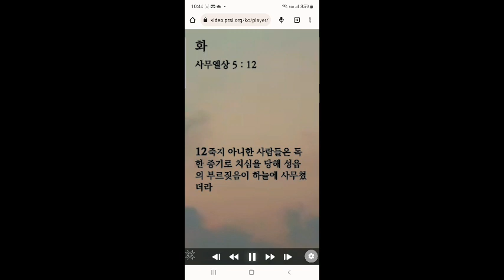생명의 삶 큐티 1. 31. 화 | 삼상 5:1~12 | 내가 만든 신